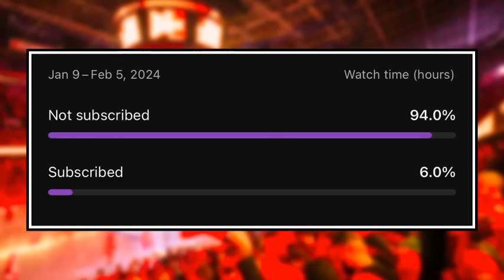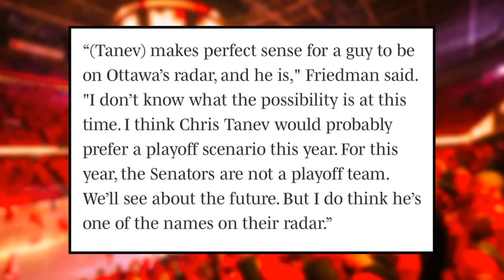3 Trade Suitors REVEALED for Chris Tanev...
The Flames are nowhere near done making deals during the NHL's trade season and they still have one of the league's most valuable assets: Chris Tanev. Mark Griffith highlights three potential suitors for Tanev after Elliot Friedman reported that there's interest from other Canadian teams.

SHOW INDEX:
0:00 Calgary Flames News
0:52 FRIEDMAN BOMB
4:07 Maple Leafs
6:38 Canucks